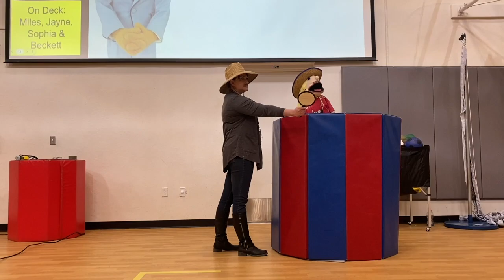DGSN Action News Season 5 Episode 20: January 18th, 2024